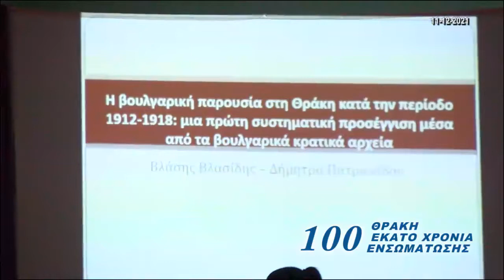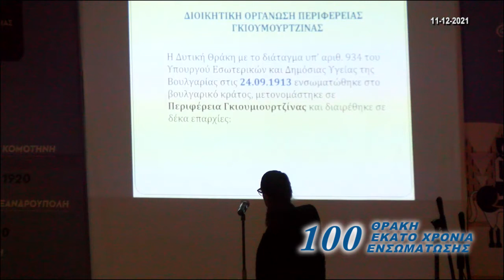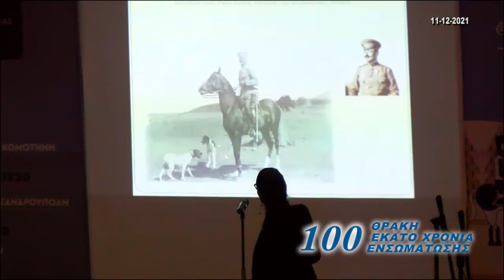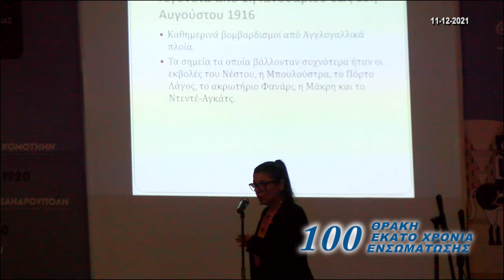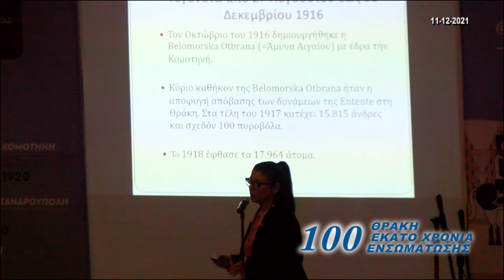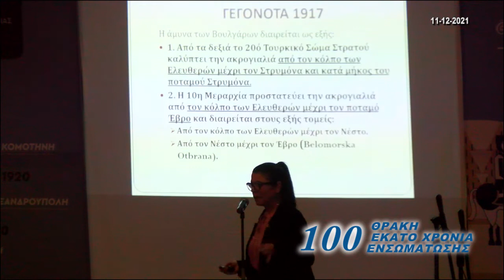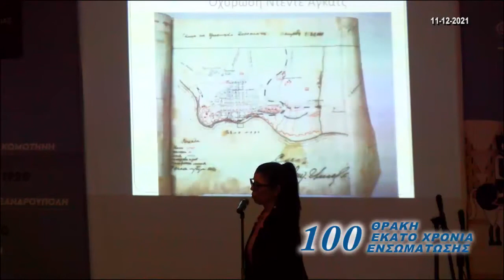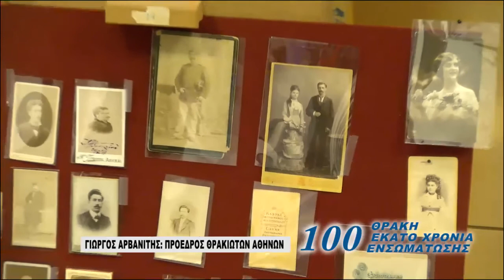ΜΕΓΑΡΟ ΣΑΒΒΑΤΟ 11 12 2021 ΕΚΑΤΟ ΧΡΟΝΙΑ ΘΡΑΚΗ